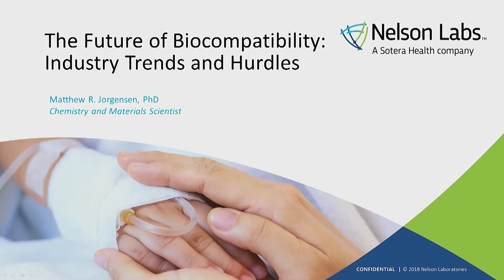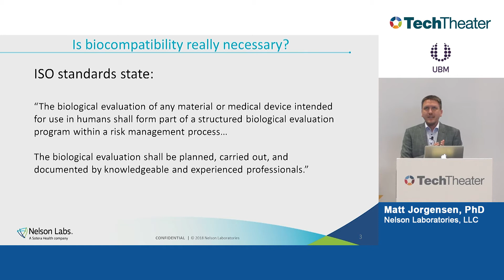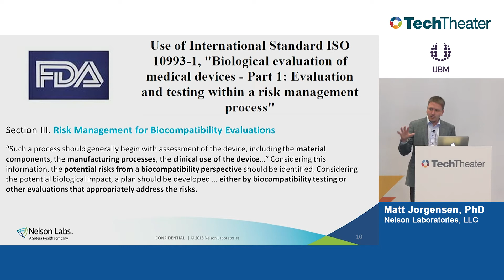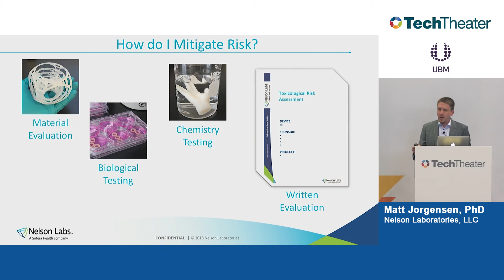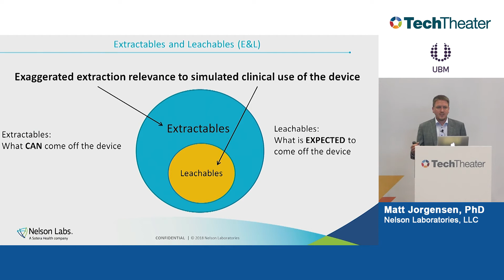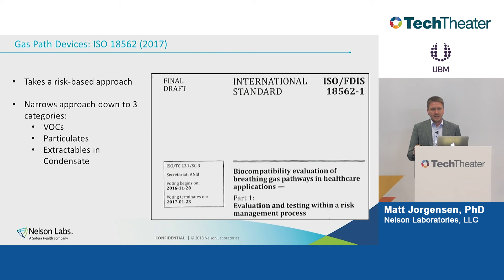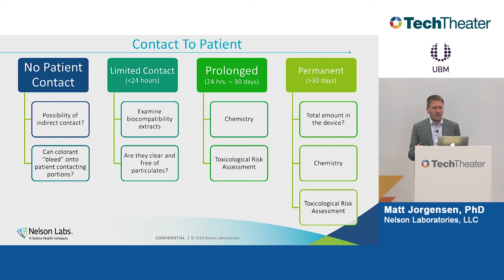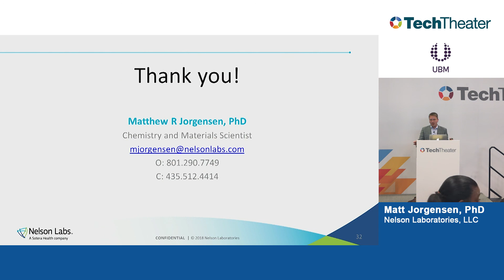The Future of Biocompatibility Industry Trends and Hurdles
The regulatory environment for the biological safety evaluation of medical devices is changing rapidly. Biological safety evaluations following ISO 10993 have traditionally been addressed with biocompatibility testing on animals; however, alternate options are now available to reduce animal testing by using literature research and chemical characterization tests when appropriate. Additionally, there has been considerable progress in the development and standardization of new in vitro test methods. New testing is available for gas pathway devices. Chemistry testing, toxicological risk assessment, and other written evaluations addressing biocompatibility have received wide acceptance. These alternative in vitro methods provide multiple benefits, including: less sample amount, less time required to perform the test, and reduced animal use.

•  How can a risk-based approach be used to address biocompatibility
•  How can material and chemical characterization be used to reduce testing burden
•  Update on development of alternative in vitro testing methods for irritation and sensitization